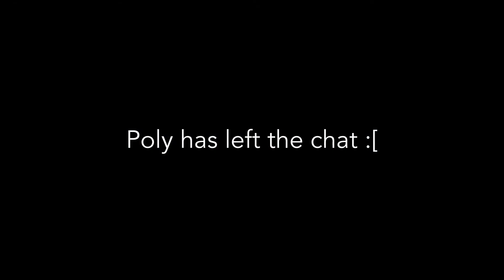Glam WITCH Halloween Makeup Tutorial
Here's one for all my witches! You could probably do that makeup without necessarily dressing up as a witch but I think it fits the "glamorous witch" aesthetic.

I was having some problems with the focus, it's one of the struggles of filming intros on your own, I'm sorry.